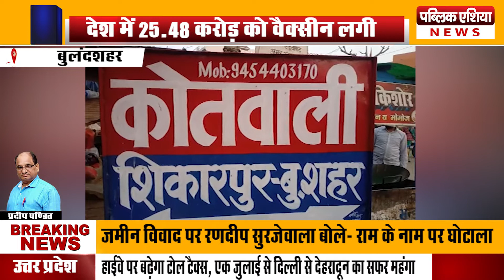बुलंदशहर : शिकारपुर पुलिस ने गांजा तस्कर को रंगे हाथ किया गिरफ्तार